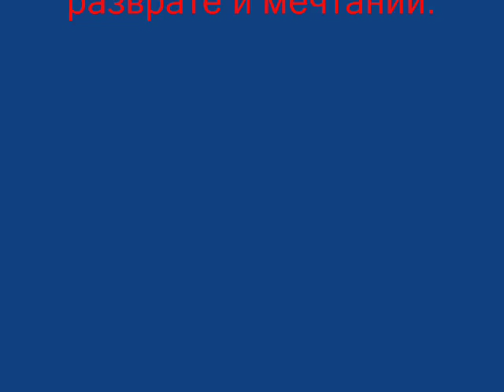Кунг_фу. Техника.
Для правильного выполнения техники кунг-фу необхо­ димо, чтобы за физическим расслаблением последовало бы
психическое расслабление, иными словами, чтобы ум был не только пластичен, но и свободен.
Для того, чтобы достичь такого состояния, человек, практикующий кунг-фу, должен оставаться уровновешенным и невозмутимым и освоить принцип «бездеятельности», «бездумности» ума. Это будет не тот тупой ум, в котором отсутствуют какие-либо эмоции, а другой, пребывающий в спо­ койном и уравновешенном состоянии. И хотя спокойность и уравновешенность важны, однако основной составной частью принципа «бездумности» ума является принцип «отсутствия фиксации внимания». У человека, практикующего кунг-фу, ум действует подобно зеркалу — зеркало ни на чем не фиксирует свой внутренний взор, оно ничему не противится, оно принимает, но не удерживает.